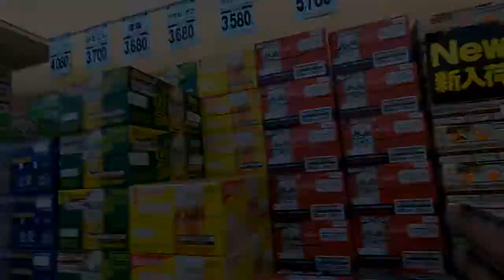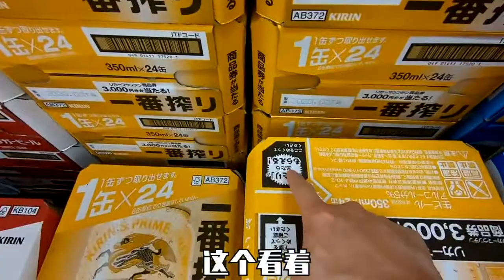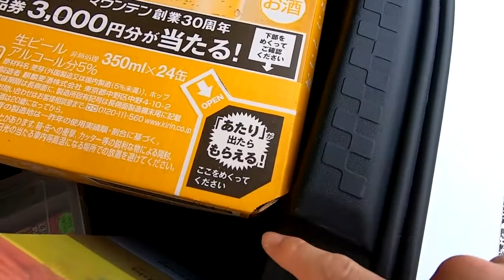什么才是夏天，河南小伙带你逛日本啤酒商场，门口就差个烤串店了